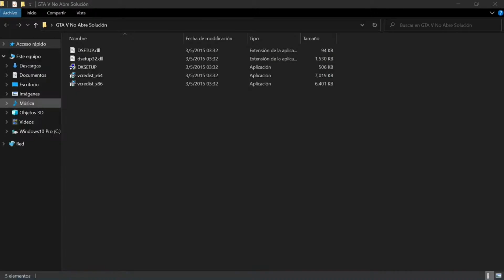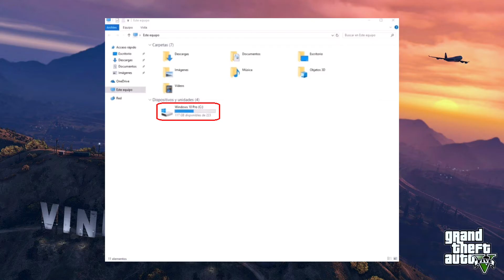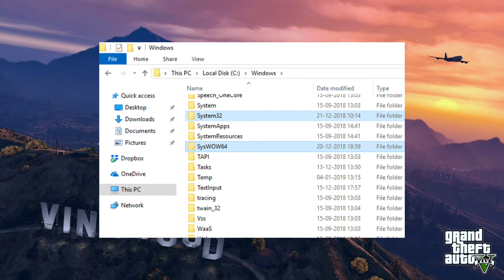Como SOLUCIONAR el problema con el MSVCP140.dll en GTA V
Hola y Bienvenidos a todos!

En este nuevo video les presento la solución para el error con el msvcp140.dll en Grand Theft Auto V.
la ejecucion de codigo no puede continuar porque no se encontro msvcp140.dll.
Espero les ayude.

Cualquier pregunta que tengas o alguna solución que tú necesites, puedes contactarme en mis redes oficiales.

⚠️COPYRIGHT PARA YOUTUBE⚠️
EL VIDEO PRESENTADO ES PROPIEDAD DE GTASAVIDEOSYMAS.